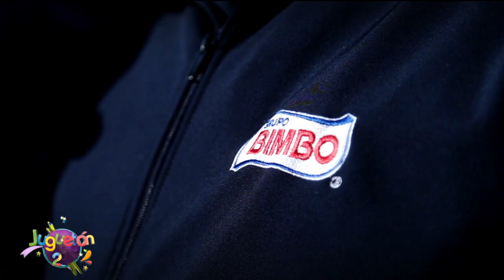Muy agradecidos con Bimbo por sumarse un año más al Juguetón